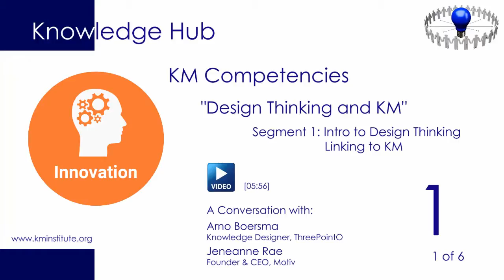Design Thinking and KM - Segment 1 [Intro, Linking DT to KM]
Arno Boersma (ThreePointO) and Jeneanne Rae (Motive Strategies) discuss the intersection of Design Thinking and Knowledge Management (KM).